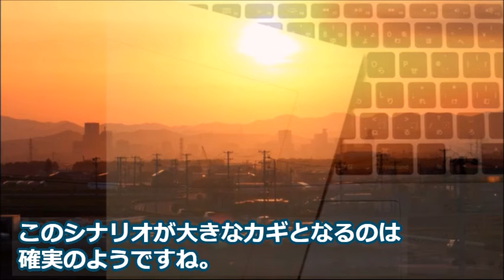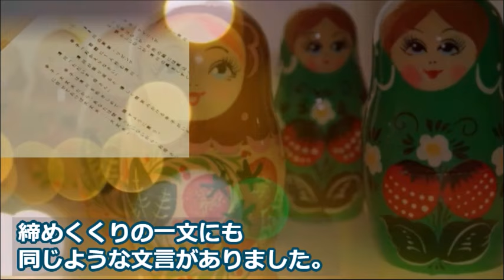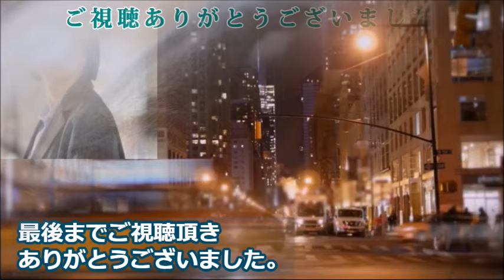｢笑うマトリョーシカ｣ 5話 清家の母・浩子の台詞に隠された謎とは…第4話ドラマ感想、考察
新たに出てきた謎の女の正体は…

《キャスト》
櫻井翔、水川あさみ、玉山鉄二、丸山智己、
和田正人、渡辺いっけい、曽田陵介、
高岡早紀、田辺桃子、加藤雅也

由薫「Sunshade」

この動画はドラマ「笑うマトリョーシカ」に関する情報です。
「笑うマトリョーシカ」を視聴している方や興味のある方と楽しくコメント欄にてコミュニケーションがとれたらと思い作成しました♪

｢笑うマトリョーシカ｣ 4話 清家の周りの謎が少しずつ解かれていくが…第3話ドラマ感想、考察

｢笑うマトリョーシカ｣ 3話 清家を操るのは元恋人か秘書か…第2話ドラマ感想、考察

｢笑うマトリョーシカ｣ 2話 秘書の新たな疑惑と次なる犠牲者が…第1話ドラマ感想、考察

玉山鉄二の父親の職業と国籍、見た目の変化で噂された病の真相とは…現在「笑うマトリョーシカ」に出演し…